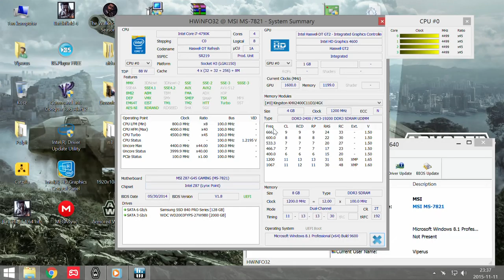Core i7 4790K + HD Graphics 4600 Armored Warfare 1080p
Core i7 4790K @ 4.5 GHz
Intel HD Graphics 4600 @ 1600 Mhz
2x4GB DDR3 2400 MHz CL11
MSI Z87-G45 Gaming
Samsung 840Pro SSD 128 GB

Settings 0:15 [Medium-Low 1080p]
Recorded by Aver Media Live Gamer HD on 2nd PC